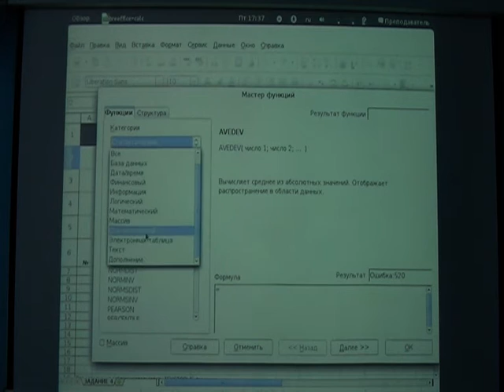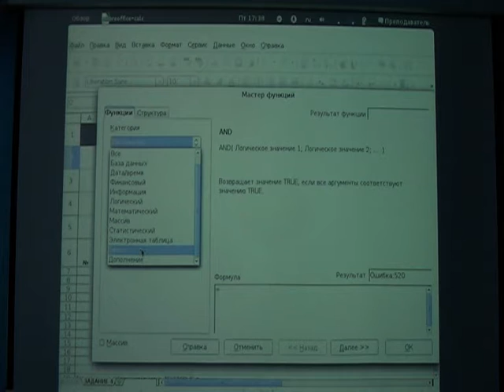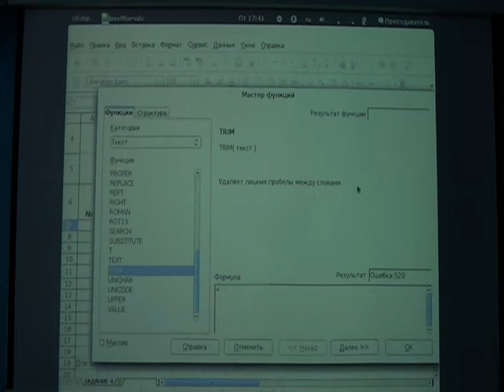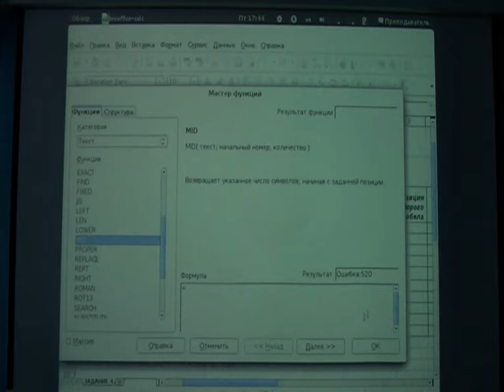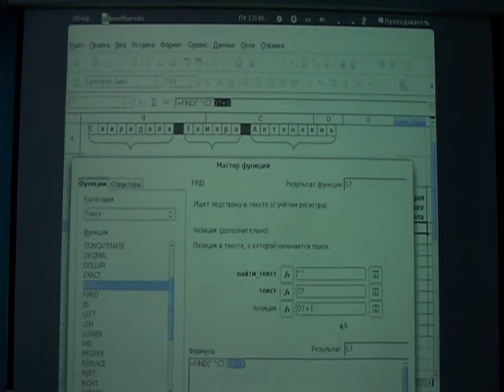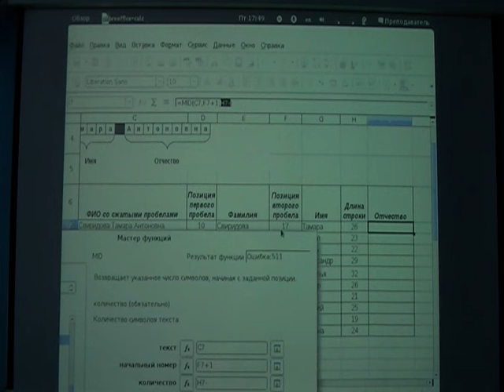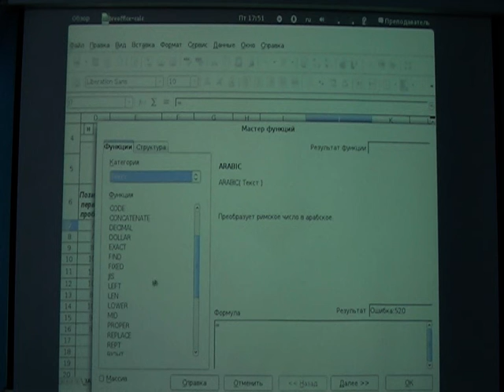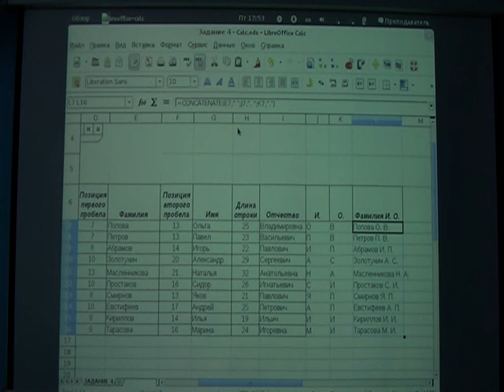Текстовые функции в Calc и Excel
Лекция по теме "Текстовые функции в редакторе электронных таблиц." Попова О.В. Красноярский институт экономики СПбУУиЭ.
Используемый редактор - LibreOffice Calc.